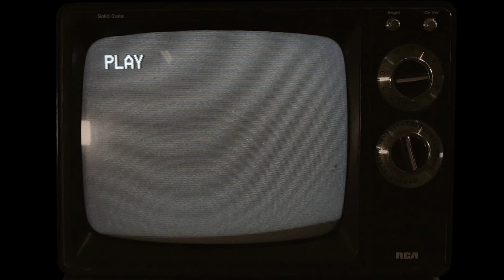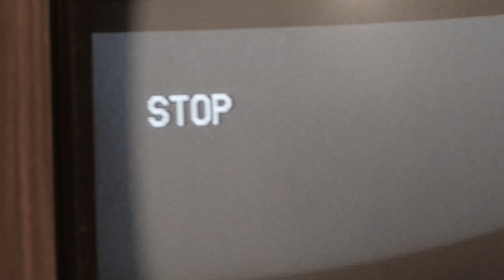2019 Athens Hype Video: “Analog”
This video was produced to play before Athens Golden Eagles home football games.  Video produced by Jake Collins and Connor Higgins in association with the Golden Eagle Technology Integration Team (GET IT) and Michael May.

Special thanks to the following for their contributions to this project:
Andy Grose
Greg Young
Jaelen Cates
John David Crowe with InnovativeMediaPros
Rocco DiSangro with WHNT News 19

Song: Crazy Train - Joseph William Morgan